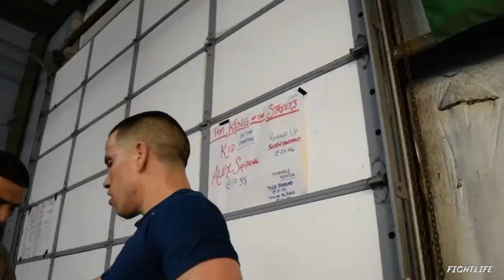Fight Life -Episode 1 - Alex Sandoval: UFC Fight Night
In the first episode of the UFC Fight Night Fight Life Series, we meet UFC flyweight contender 'Kid' Alex Sandoval as he wraps up his final sparring and technique sessions in Sacramento, CA,  ahead of his fight in Nashville, TN.

We take a behind-the-scenes look inside the Team Alpha Male camp as Sandoval puts the finishing touches on his fight camp with coach Justin Buchholz and witness the intense, novel recovery treatment of Cranial Facial Release with Dr. Tim at Maximize Chiropractic.